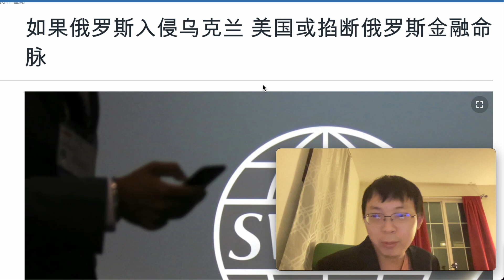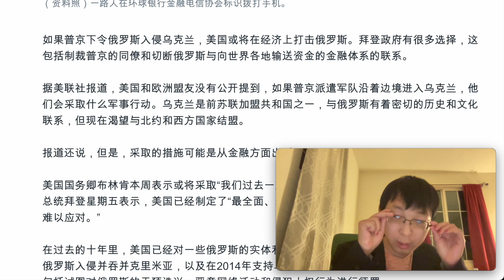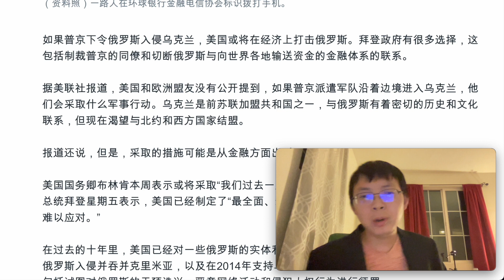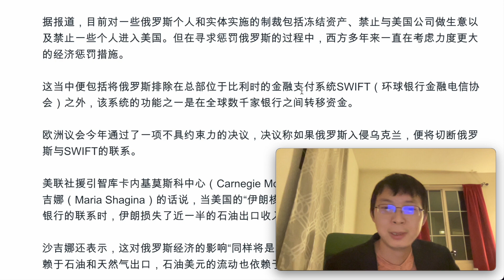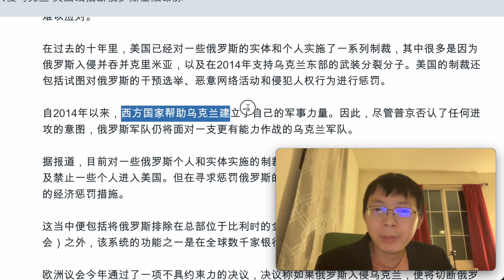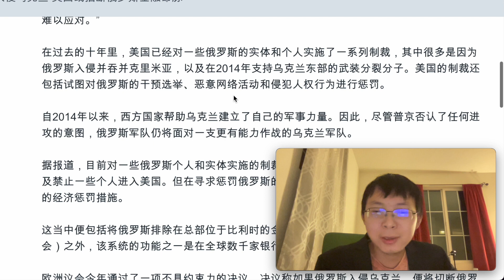美國警告俄羅斯，如果入侵烏克蘭，後果嚴重。烏克蘭的夢想與俄羅斯的紅線：加入北約。